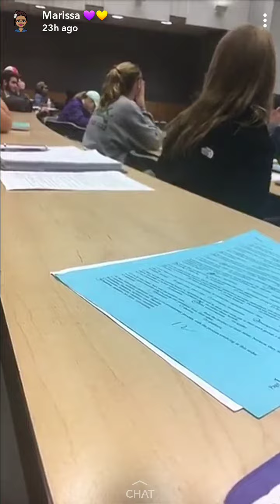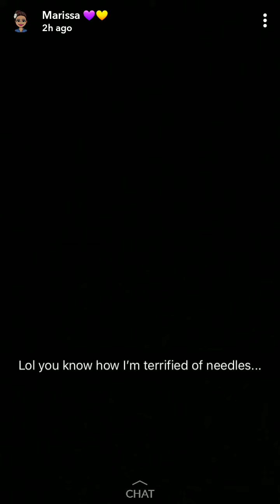Verbal fight in class @ ECU, which is rare.